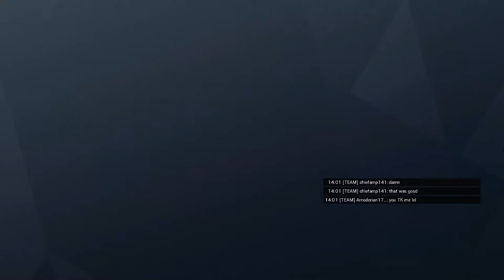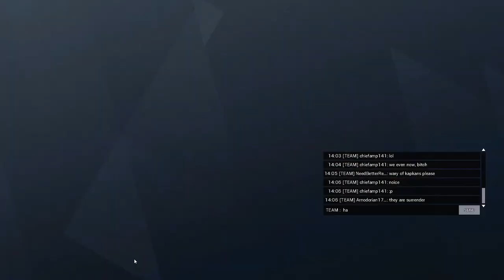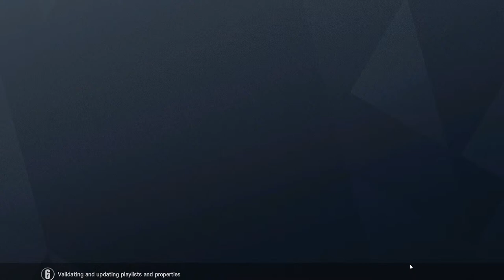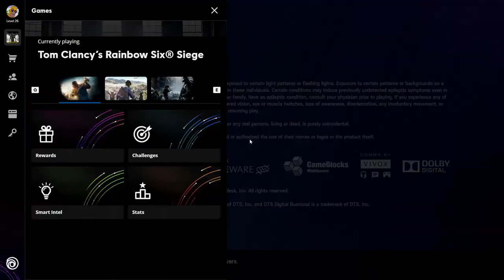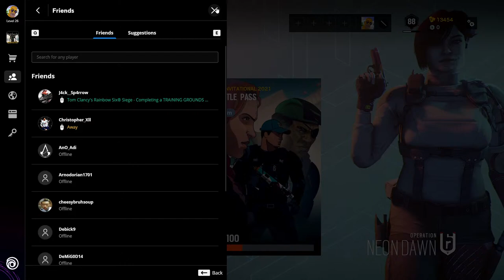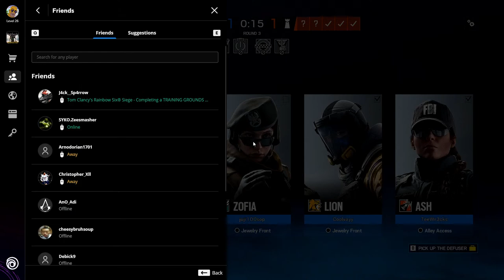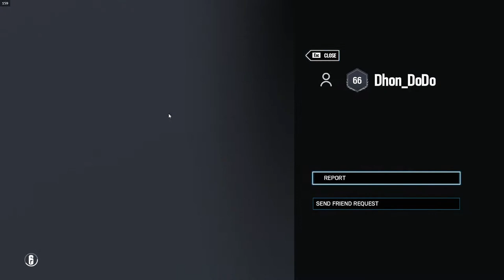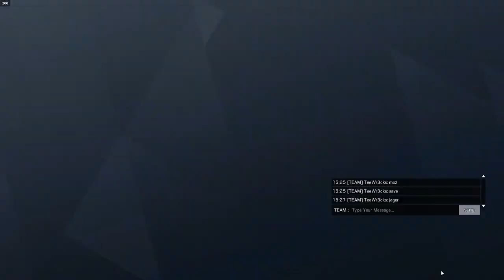Bodo Stream | Solo Queuing Siege | Teevoid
Boraibai/Welcome to the stream of Teevoid.

Enjoy the casual gaming stream.

Bodo gaming
Bodo stream
Tom Clancy's Rainbow Six Siege India
Teevoid